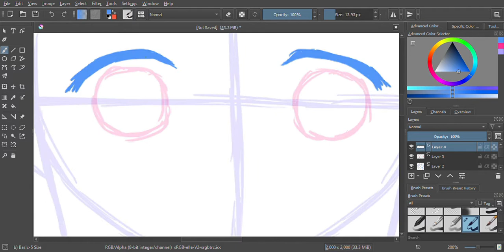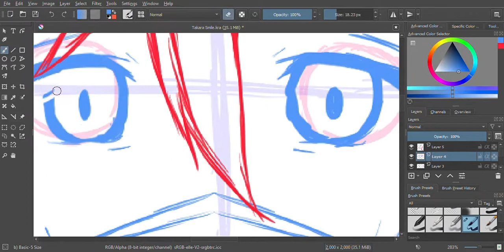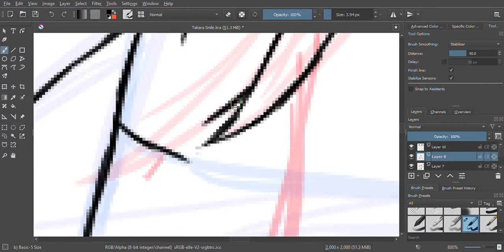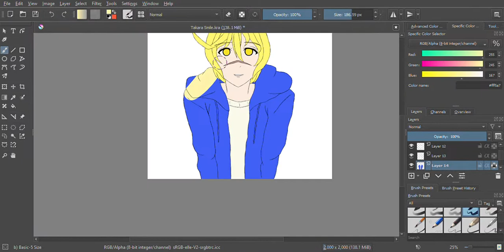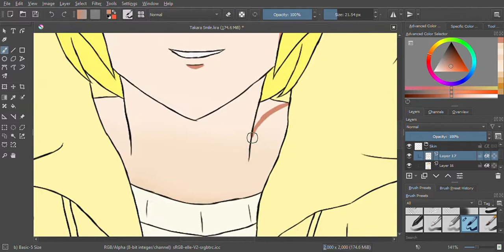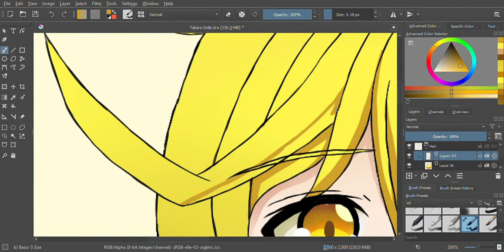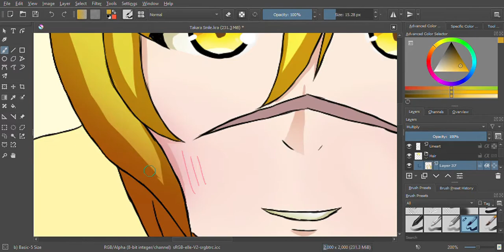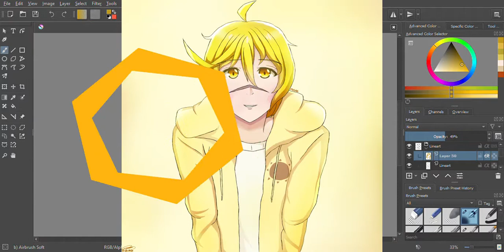Speedpaint: Takara (Redone)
You guys pretty much know Takara from last year's video, right? Well, over the year, I tried my best to redesign his overall design because I felt like the was something missing about his design and I'm really proud about how it turned out because I actually feel like I want to hug Takara now more than ever.

Apologies for the hiatus, my tablet wasn't working to well plus I'm already taking online classes so my schedule is a bit cramped but rest assured, I'll try my best to upload more often as I do have more plans for this channel...

Characters Used:
Takara Koizumi - OC

Time Spent:
4 hours

Programs:
Krita
Wondershare Filmora
PicsArt